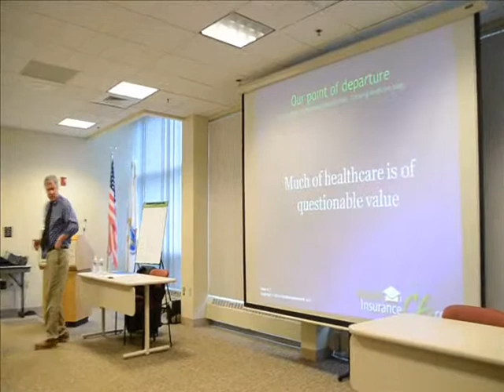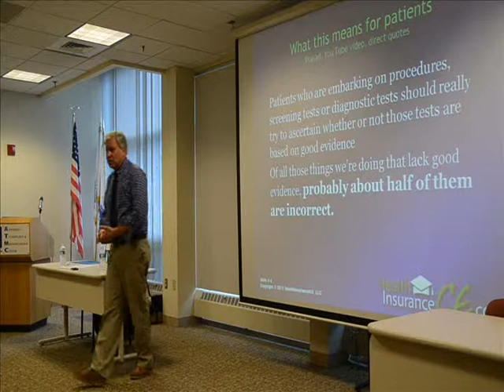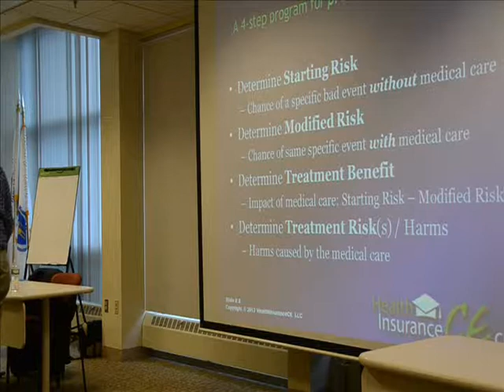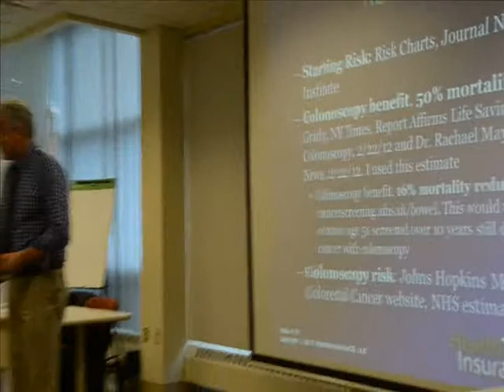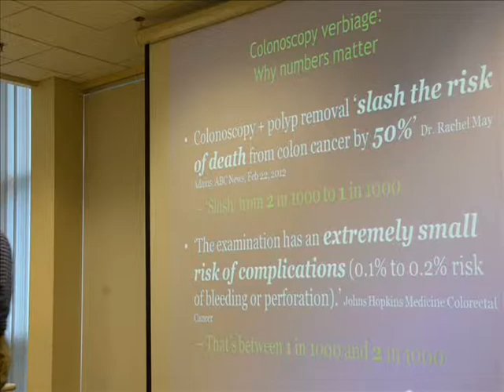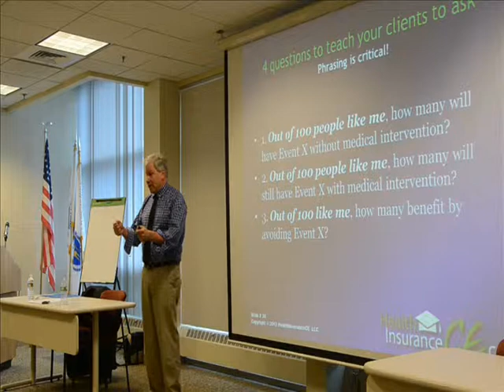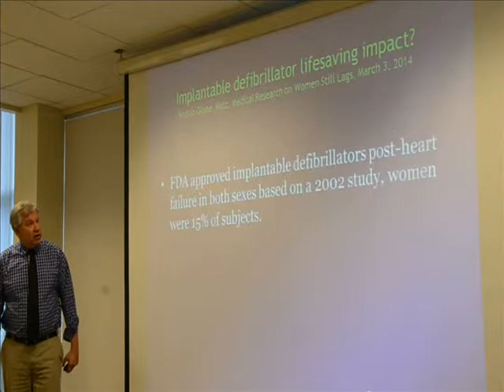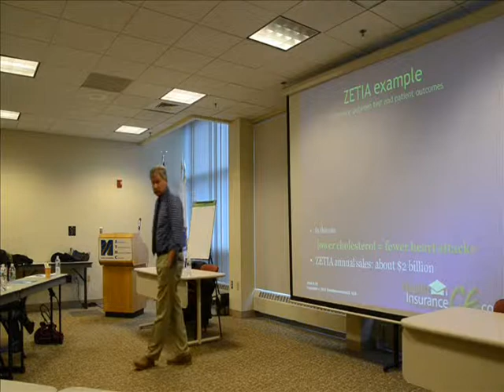5th Annual Southcoast Worksite Health Conference Part II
Members of the Southcoast Worksite Health & Wellness Collaborative held their fifth annual conference entitled "New Frontiers in Worksite Wellness" on May 1, 2014 at the Advanced Technology and Manufacturing Center. About thirty-five representatives of local employers and others came together for the morning session to hear presentations by Nicole Champagne of the Center for the Promotion of Health in the New England Workplace, Gary Fradin of the Medical Guide, and Tara Healey of Harvard Pilgrim Health Care. "This was a bit of a departure from our usual focus on nutrition and exercise," said Julia Jennings of the Sylvia Group of Insurance Agencies and Southcoast Worksite Collaborative member. The presentations covered the Healthy Workplace Participatory Program, Helping Employees Choose Medical Care Wisely and Adapting Principles of Mindfulness to a Corporate Environment.